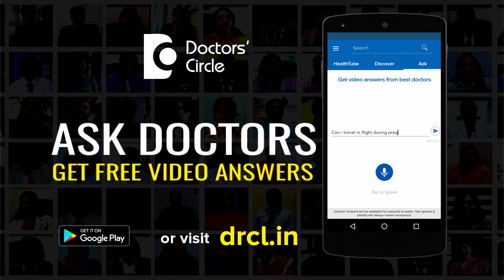What are the indications of Re RCT? - Dr. Manesh Chandra Sharma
Root canal per se is a procedure wherein an infected tooth can be saved to perform in full function as that of a natural tooth. The success of a root canal treatment therefore depends upon certain variables. These variables should be controlled by the dentist to quite an extent. It also means that a root canal treatment sometimes may not be successful and it may fail. Such tooth may go for retreatment after a period of time. Sometimes the tooth may not even pain and the infection may persist and it may give rise to certain amount of swelling at the side of the tooth in the gums or there may be a small boil which comes and goes over a couple of weeks. The dentist depending upon the experience may sometimes put the patient on some king of medications and wait for the symptoms to settle down or may take up the case for retreatment. Therefore pain, swelling, inability to take load on a particular tooth sometimes sensitivity after the root canal are all indicating towards probably a re root canal treatment. At Colonel’s dental spa we have a vast experience with root canal treatments because we do high volumes and we use various tools for root canal treatment whether it is rotary, lasers, operating microscope. Therefore we enjoy a pretty high success rate for root canal treatments but at the same time we are also prepared for a retreatment if required for the benefit of our patients.